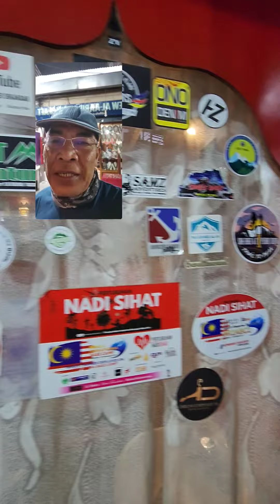22032022 | HUJAN LEBAT SAMBUT SAYA DI POKHARA : BIKIN PERUT LAPAR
petan ni saya sampai di Pokhara selrpas lebih 6 jam dalam kereta tafi... dampai saja hujan lebat daa... harap esok pagi cuaca cantik